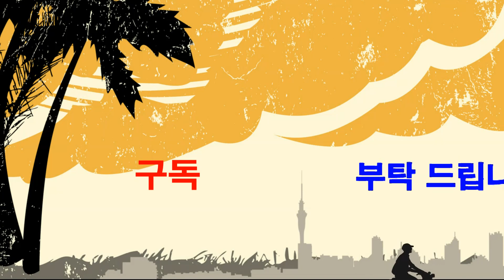어울림 축제,십오야 율동-웃음치료,치매 재활,레크레이션,건강,다이어트,운동,행복,힐링,체조,인생,청주,대전,세종,천안,smile,recreation,music,dance,fun